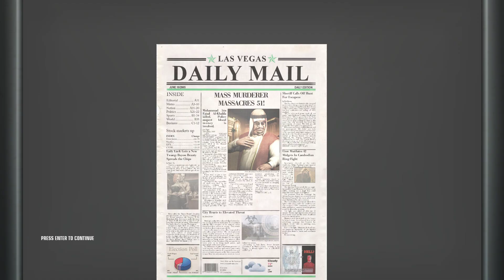Hitman Blood Money Gameplay👀Part-10 ("A House Of Cards")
Hitman: Blood Money is a 2006 stealth video game developed by IO Interactive and published by Eidos Interactive.

It was released in May 2006 for Microsoft Windows, PlayStation 2, Xbox and Xbox 360.

It is the fourth installment in the Hitman video game series, and the sequel to 2004's Hitman: Contracts.

Platforms: Android, PlayStation 2, PlayStation 4, Nintendo Switch,

Release date: 26 May 2006

Mode: Single-player video game

Nominations: BAFTA Games Award for Best Game,

Composer: Jesper Kyd

Genres: Stealth game, Action-adventure game, Third-person shooter

Developers: IO Interactive, Feral Interactive, Morpheme Wireless Ltd